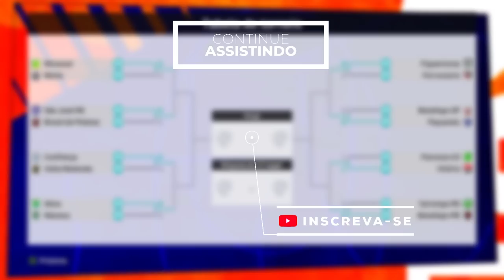COMEÇOU O BRASILEIRÃO SÉRIE C de PÊNALTIS! - EFOOTBALL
Começou a série C de pênaltis no Efootball 2022 (patch atualizado do PES 2021)
Quem será o grande campeão?? Façam suas apostas ;)